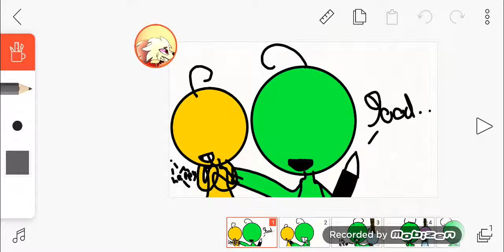If doki doki was musical